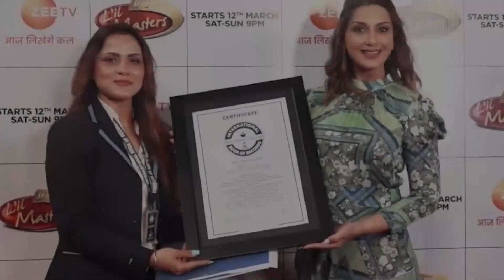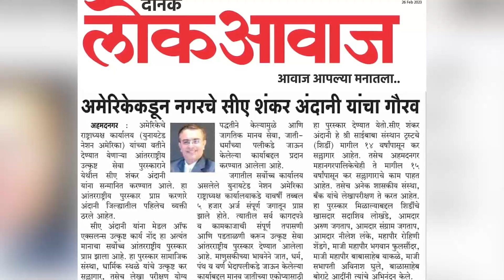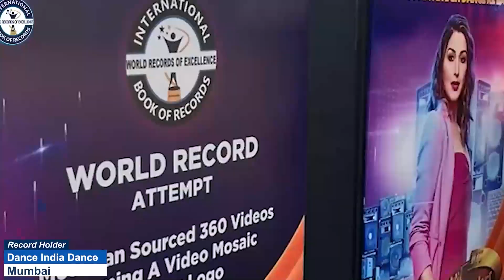MAXIMUM FREE AUDITS OF VARIOUS ORGANIZATIONS DONE BY A CHARTERED ACCOUNTANT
The World Record of “MAXIMUM FREE AUDITS OF VARIOUS ORGANIZATIONS DONE BY A CHARTERED ACCOUNTANT” was achieved by C.A. (DR.) SHANKAR GHANSHAMDAS ANDANI on 31st December 2022 from Ahmednagar (Maharashtra) India. He did free of cost audits of 364 numbers trust, NGOs, Mandir, charitable trust, charitable society in one year (2022) and has set a new world record for International Book of Records.